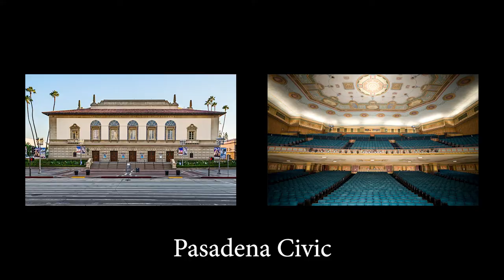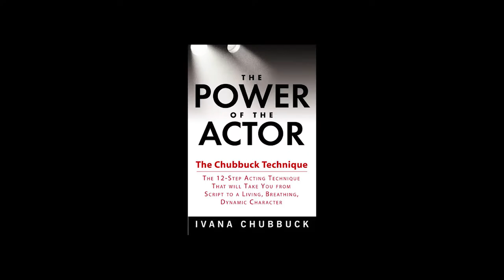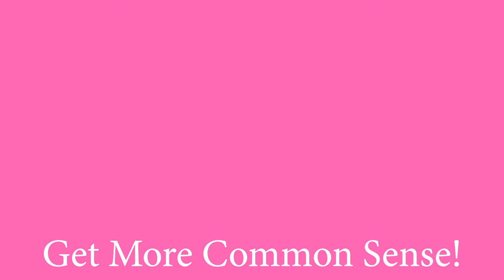Suzi Lonergan Shares Her Dance History and Experience with Acting Teacher Roy London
Suzi Lonergan started dancing at age 3. By age 7, she was performing onstage with the Pasadena Dance Theatre, and by 17 was dancing professionally in TV, movies, music videos, concerts, commercials and cabaret. Suzi has choreographed TV specials, concerts and the hit Disney TV series “The Suite Life of Zack and Cody", and “The Suite Life on Deck".  She continues to have a dance career, and also trains clients one on one in her pilates studio. Her newest passion is wildlife photography. 20% of the profits from her prints and greeting cards goes towards Save The Elephants. She is happily married to Danny Kallis, a brilliant TV showrunner.

Equipment Used in this Production:
CAMERAS
BATTERIES
Nikon 27126 EN-EL 14A Rechargeable Li-Ion Battery
Nikon MH-24 Quick Charger Battery
TRIPODS
AUDIO
LIGHTING
MISC.
SanDisk 128GB Extreme Pro SD Card
Elvid 9-Section Acrylic Dry Erase Production Slate
Altura Photo DSLR Camera Backpack
Rowenta Master 360 Garment and Fabric Steamer